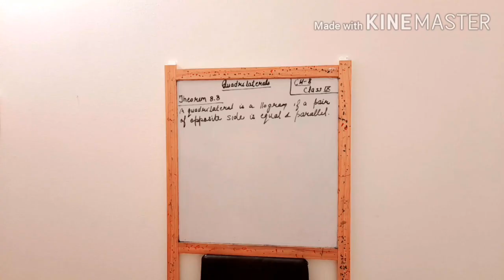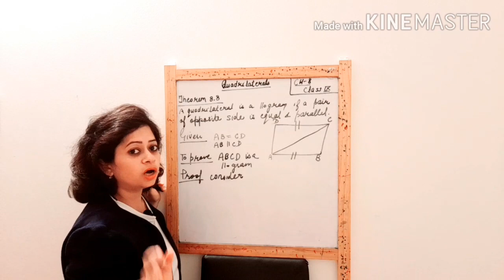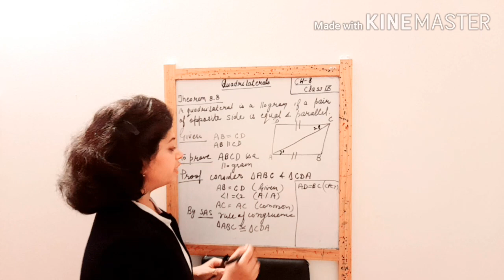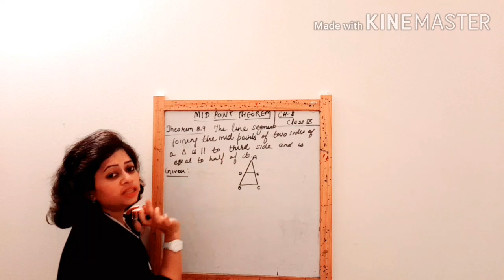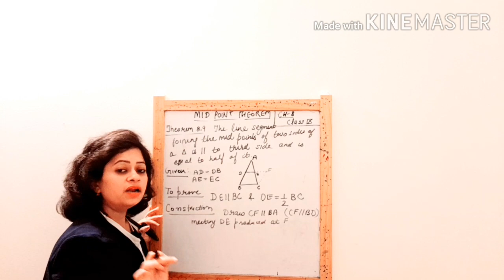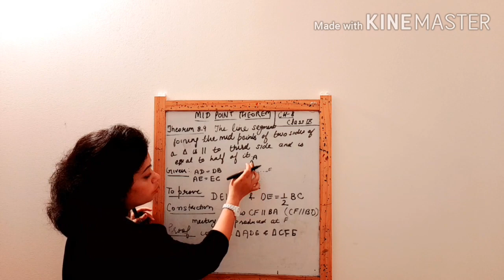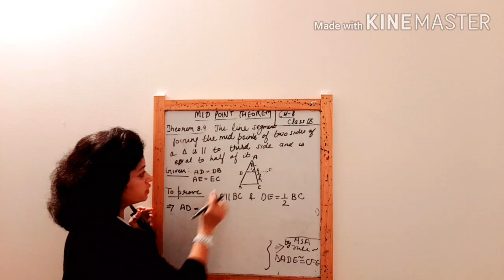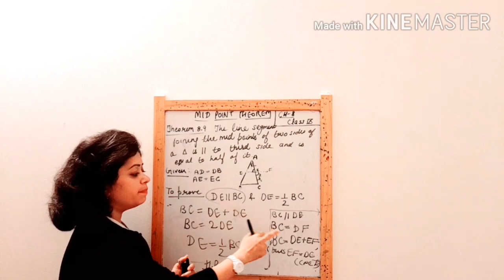Mid point theorem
theorem 8.8, 8.9 class 9th

Hello guys
 I am Dr. UpasanaTaneja. I have started my you tube Channel for Mathematics Classes.  You can also watch my videos on my Facebook group named Mathematics Classes.

If you have any doubt or any problem regarding any topic then please Write your queries in comment section.